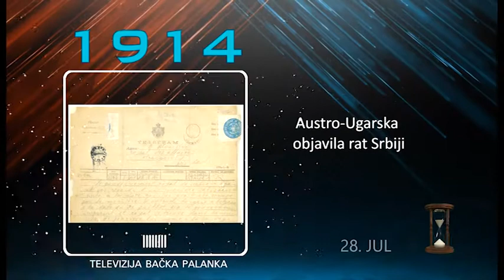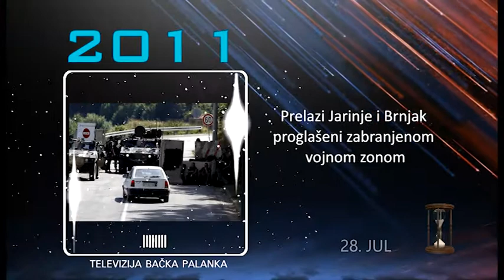PUTOVANJE KROZ VREME 28 07 2020